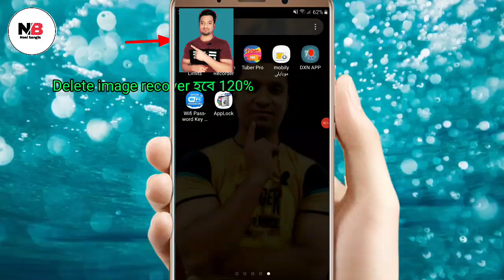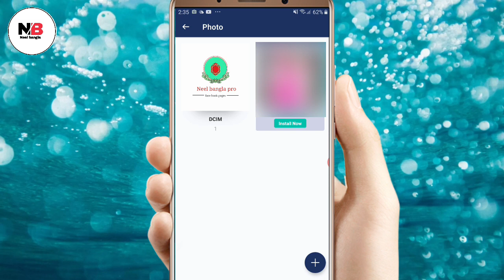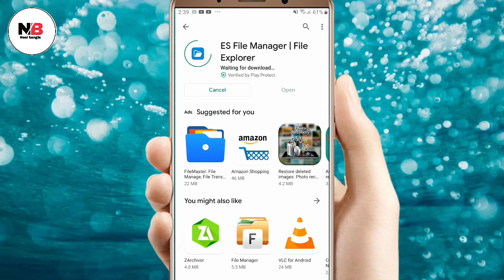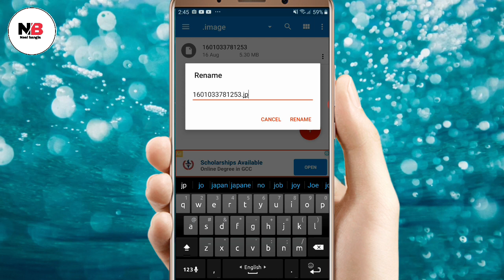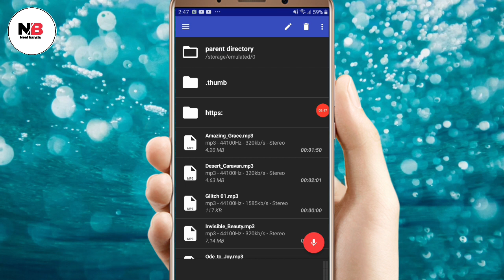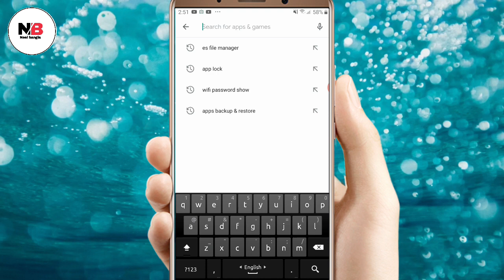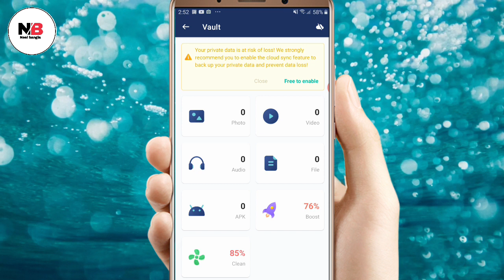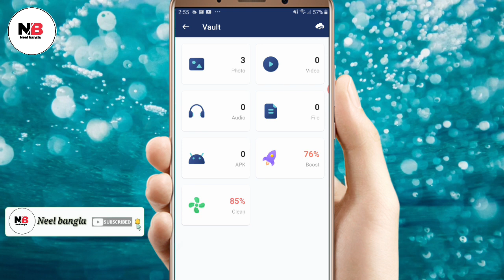ডিলিট হওয়া ছবি ফিরে পাওয়ার উপায় apps lock থেকে ফটো কিভাবে রিকভার করবো app lock photo recovery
ডিলিট হওয়া ছবি ফিরে পাওয়ার উপায় apps lock থেকে ফটো কিভাবে রিকভার করবো app lock photo recovery Neel bangla Ali Ahmed

1) ডিলিট হওয়া ছবি ফিরে পাওয়ার উপায়

2) apps lock থেকে ফটো কিভাবে রিকভার করবো

3) app lock photo recovery

4) কিভাবে ডিলিট হওয়া ছবি ফিরে পাওয়া

5) ডিলেট হয়ে যাওয়া ছবি ফিরে পাওয়া

6) apps lock থেকে ফটো কিভাবে ফিরিয়ে আনবো

7) app lock photo delete recovery

8) photo recovery deleted photos & restore images

9) app lock take photos delete oyse kebaba anba

10) ৫ বছর আগের ডিলেট হওয়া ছবি ফিরিয়ে আনুন